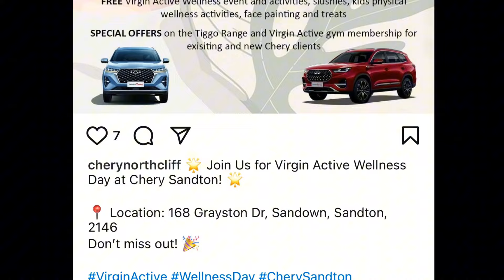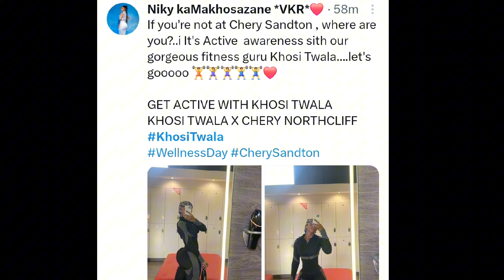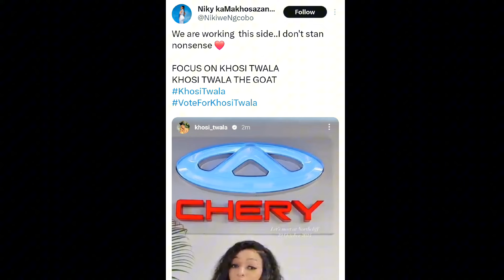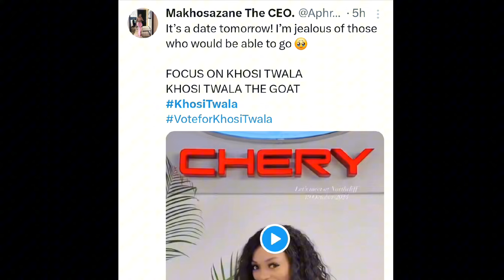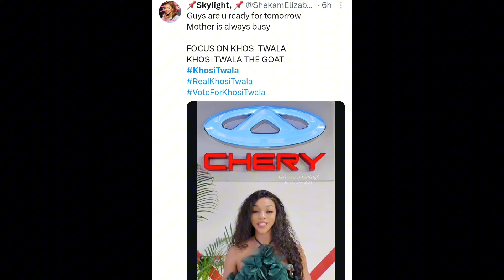👉KHOSI TWALA CALLS OUT TO EVERYONE ENTHUSIASTIC ABOUT PHYSICAL FITNESS to JOIN HER THIS MORNING